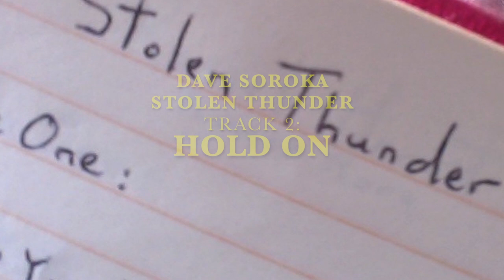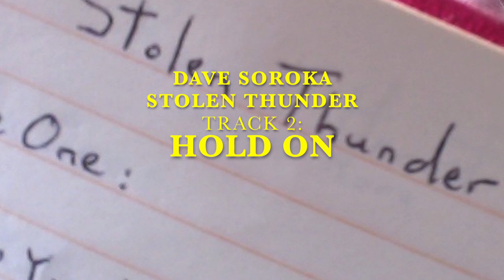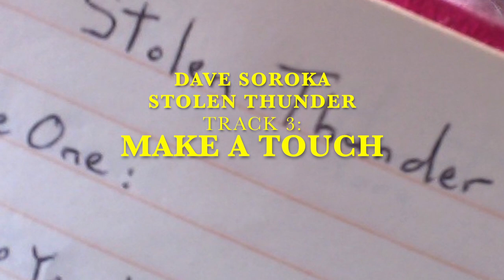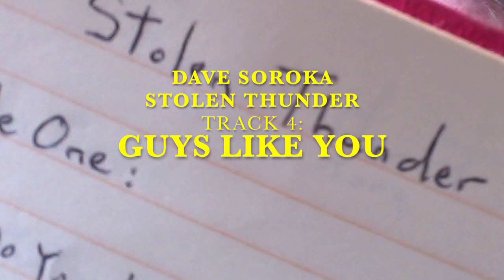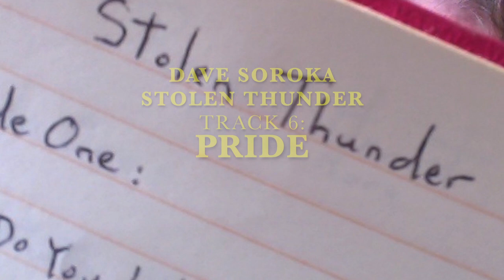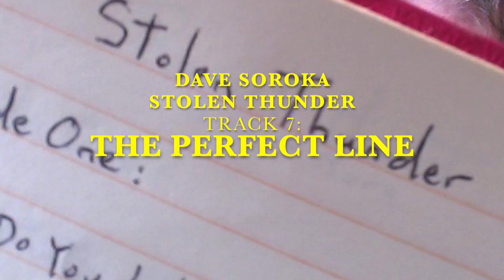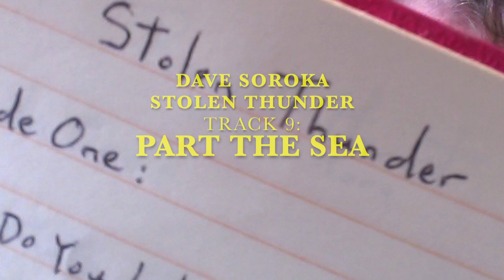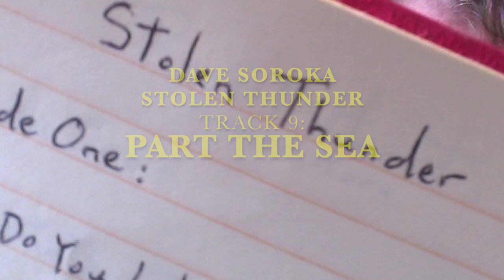Stolen Thunder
1. How Do You Like That  0:00
2. Hold On  5:37
3. Make A Touch  10:13
4. Guys Like You  13:28
5. Something I Failed To Say  16:15
6. Pride  20:06
7. The Perfect Line  24:19
8. Little Bit Of Echo  28:39
9. Part The Sea  30:24

I recorded an album called Stolen Thunder in 1991. Recently I took another listen, and realized it was not bad. I took a couple of songs out and that made it much better. Now it’s an album I don’t mind people hearing.

all words and music by Dave Soroka